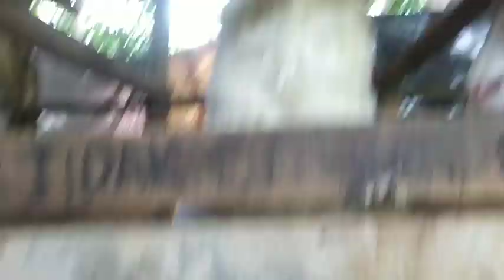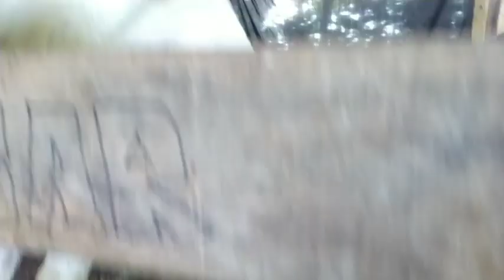Cukur Dogar Perlukah...?? || Manfaat Mencukur Domba Garut Betina.